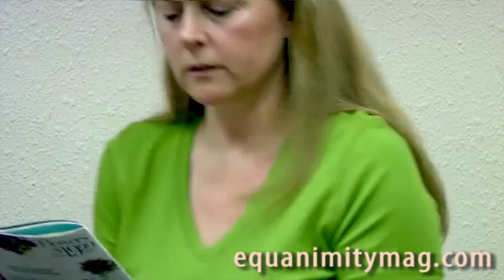Summer Travel Tips Jean Chatzky